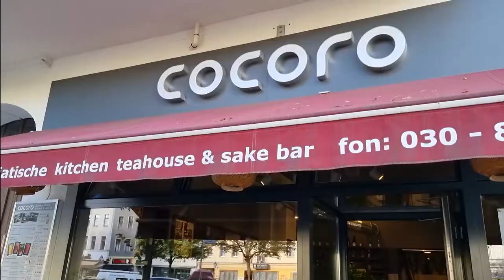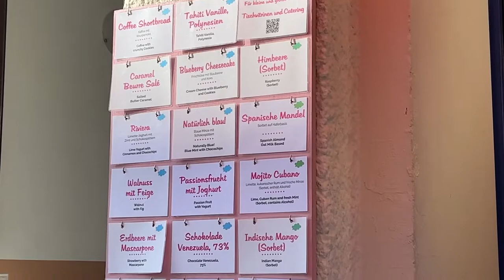Skating On Tempelhofer Feld 🛼 Chill Berlin Vlog 🍜 Vegan Ramen & Ice Cream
So many different types of skaters on Tempelhofer Feld.
Let's practise some more in the future!

chapters:
00:00 - 01:10 cocoro ramen
01:10 - 02:40 ice cream
02:40 - 04:06 tempelhofer feld
04:06 - 06:45 types of skaters